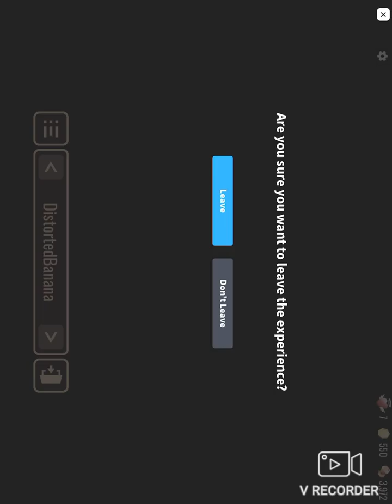Door 100 doors gameplay